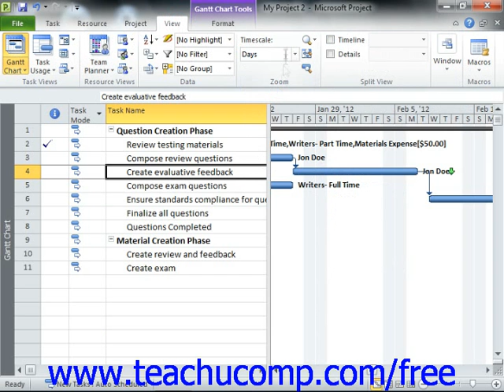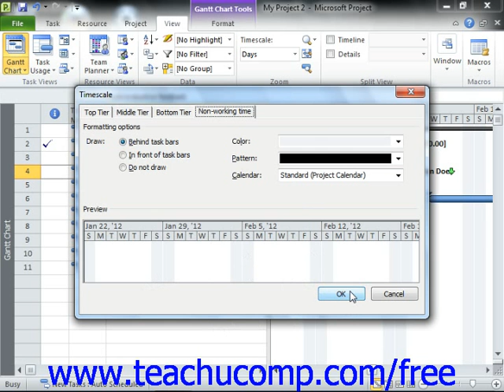Project 2010 Tutorial Formatting Timescale in Gannt Charts Microsoft Training Lesson 7.5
Learn how to format timescale in gantt charts in Microsoft Project A clip from Mastering Project Made Easy v. 2010. - the most comprehensive Project tutorial available. Visit us today!